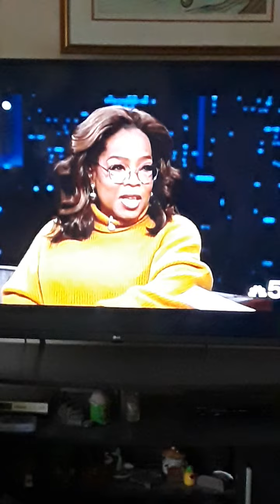Oprah Winfrey Interview